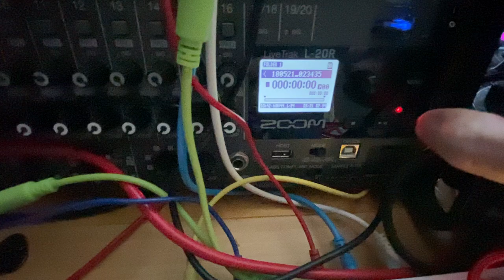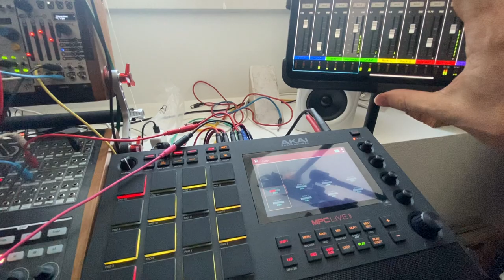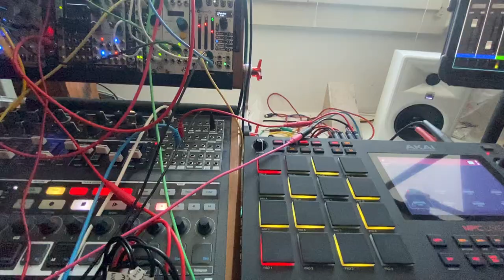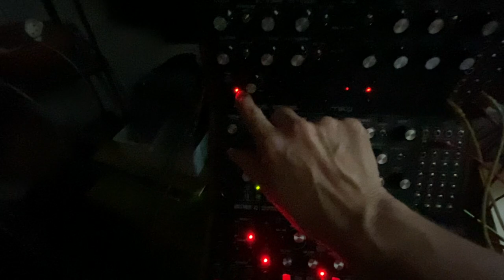Beijing Godfather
Just some fun I had accidentally finding some melody relatable the Godfather movies on the Microfreak I tried to upload some samples on, then use 2HP Pluck through Bad Comrade to transport this further Eastward.